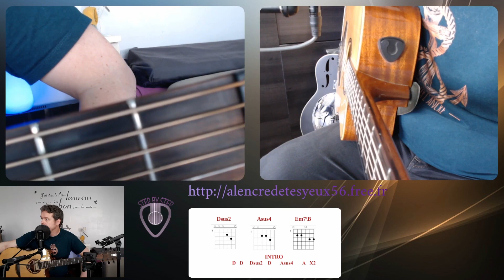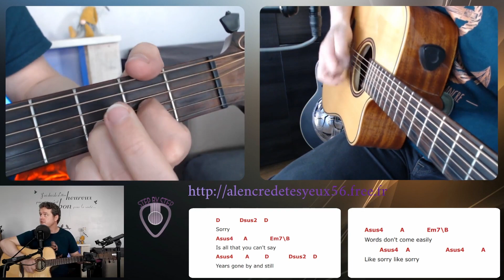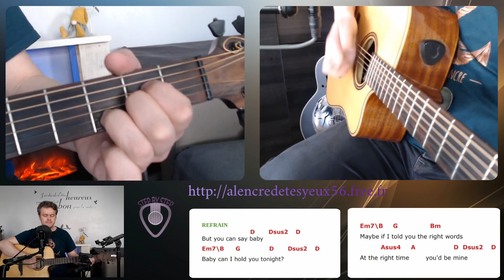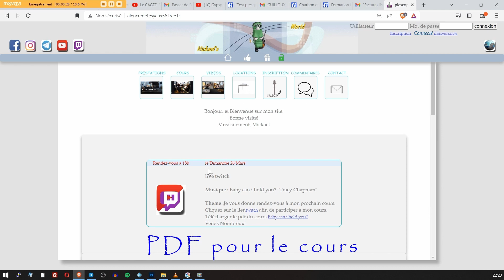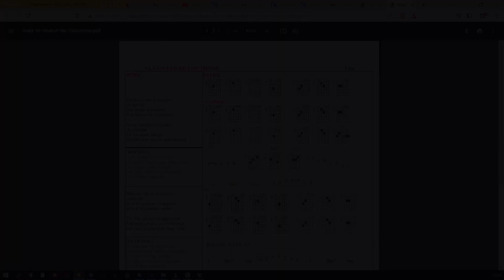tutoriel twitch "baby can i hold you" de Tracy Chapman